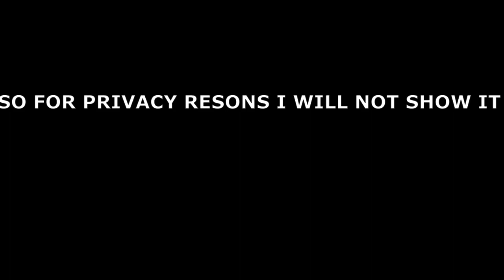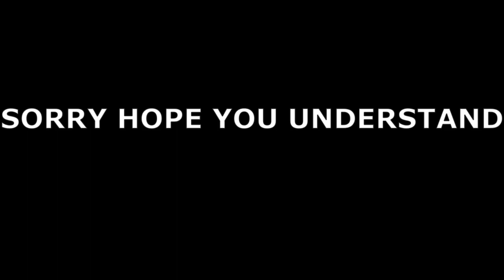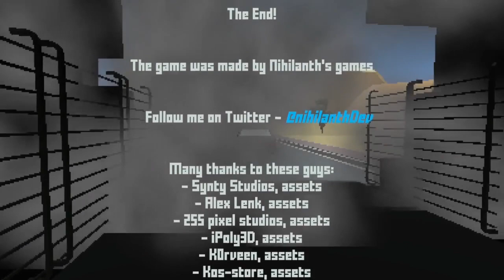SOMETHING IS WRONG WITH THIS STORE - experiment groceries